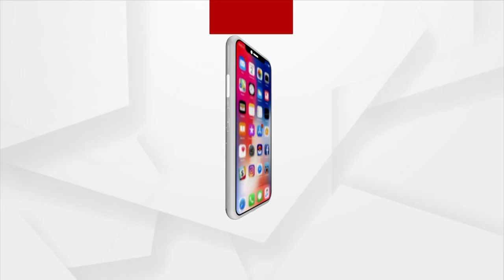HEADLINES 5PM : 26 OCT 2021 : ARGUS NEWS